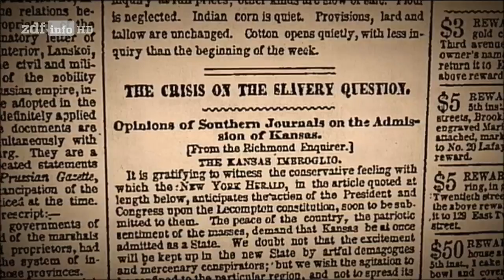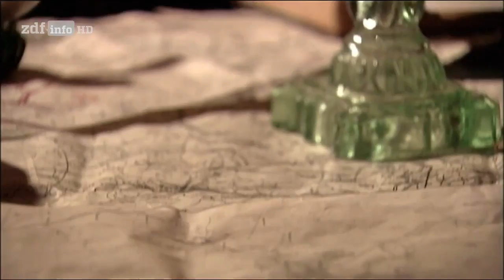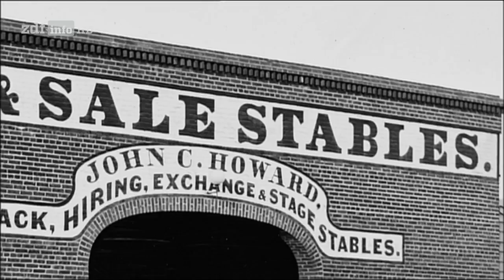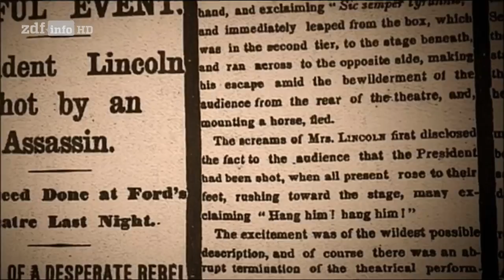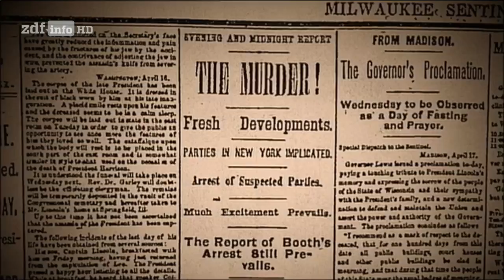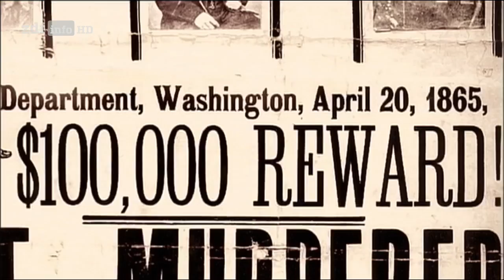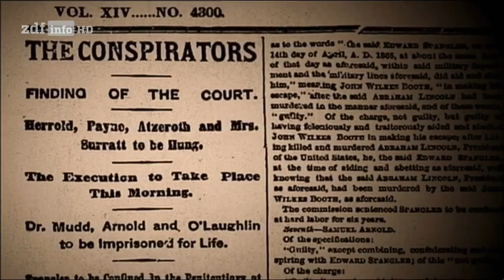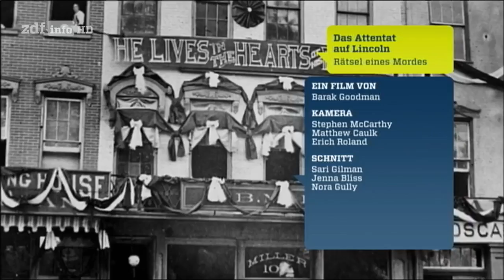[Doku] Das Attentat auf Lincoln - Rätsel eines Mordes [HD]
Das Attentat auf Abraham Lincoln am Abend des 14. April 1865 war Teil einer Verschwörung gegen mehrere Mitglieder der US-Regierung und der erste Mordanschlag, dem ein Präsident der Vereinigten Staaten zum Opfer fiel. Der Attentäter war der Schauspieler John Wilkes Booth, ein fanatischer Anhänger der Konföderation. Während einer Vorstellung im Ford’s Theatre in der US-Hauptstadt Washington schoss er dem Präsidenten mit einer Pistole in den Kopf. Lincoln erlag der Verletzung am frühen Morgen des 15. April. Booth wurde wenige Tage darauf getötet, nachdem er sich seiner Verhaftung widersetzt hatte. Seine Mitverschwörer wurden später zum Tode verurteilt und im Juli 1865 hingerichtet.